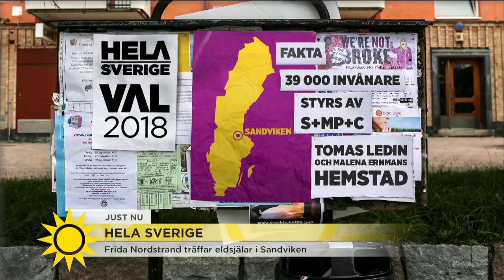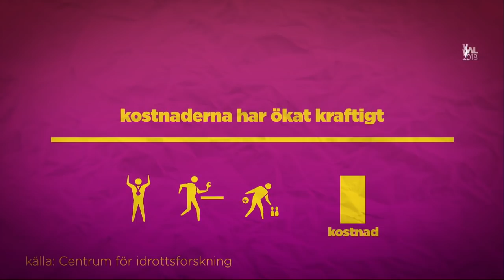Så får eldsjälarna i Sandviken unga att idrotta mer - Nyhetsmorgon (TV4)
Nyhetsmorgon i TV4 från 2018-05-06: Sportprofilen Frida Nordstrand har åkt tillbaka till sin uppväxtstad Sandviken. Frida har träffat eldsjälar i Sandvikens IF som jobbar för att alla barn och ungdomar genom idrott ska få en meningsfull fritid.